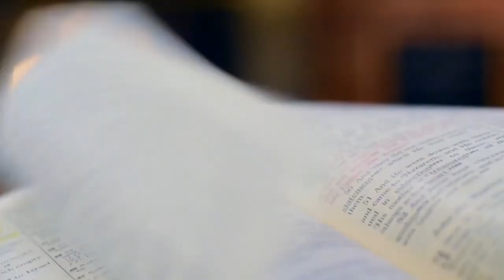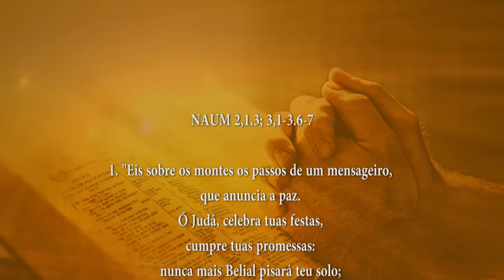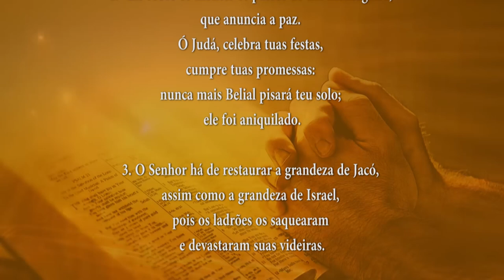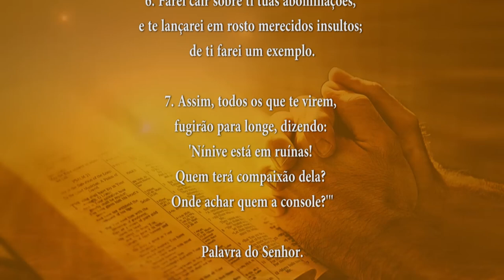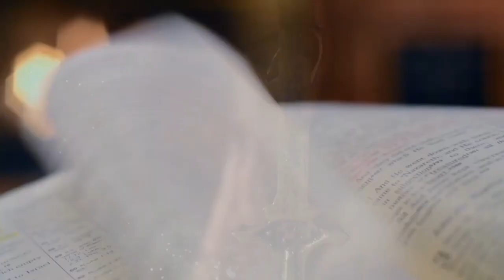PALAVRA DE DEUS MEDITADA 09/08/2024